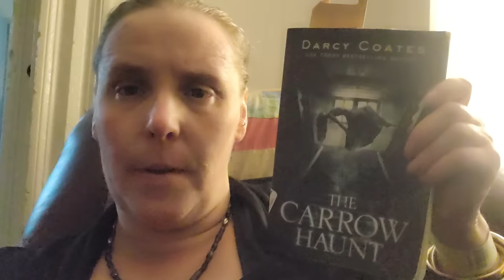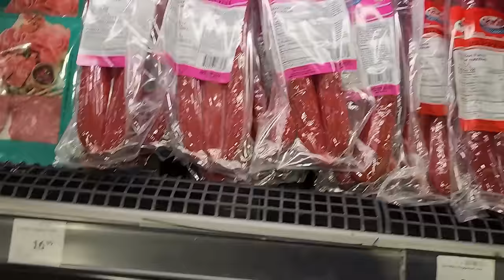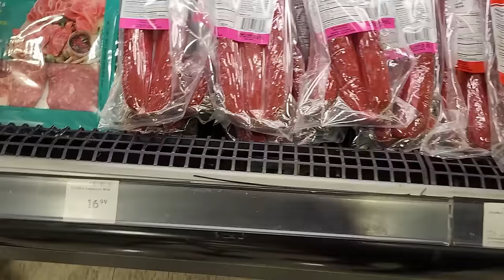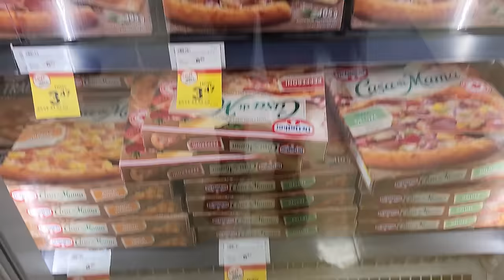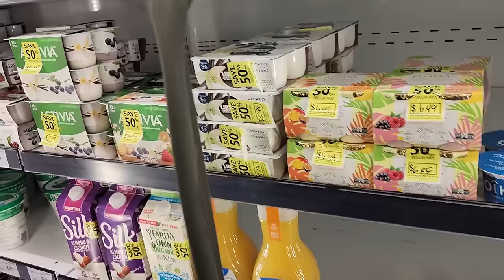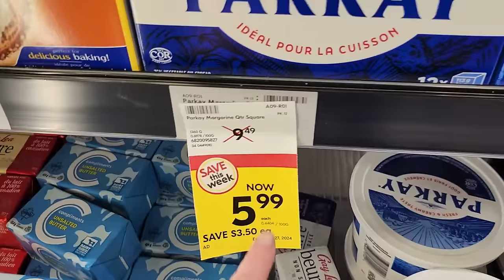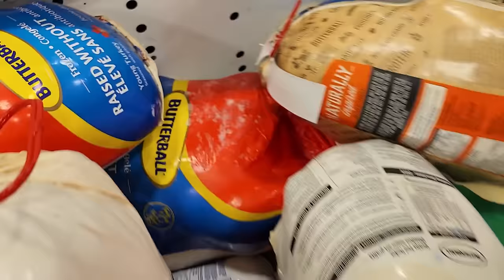Hospital Trip, Small Haul, Supper Cooking.. Team Shower Clog Engaged!